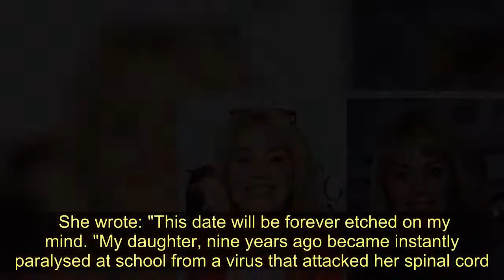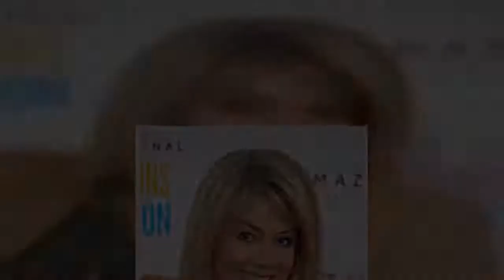Lucy Alexander heartbreak: Lucy on daughter's condition - 'Takes my breath away'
Sign up for FREE now and never miss the top Royal stories again.  Please see our Privacy Notice for details of your data protection rights. Lucy Alexander is a household name for presenting on the popular property renovation show Homes Under The Hammer. In the past, Lucy has spoken candidly on daughter Kitty and her spinal condition Transverse Myelitis which left her paralysed 10 years ago. Trending    While appearing on the podcast White Wine Question Time last year, Lucy spoke of how her daughter's condition changed her life. Talking to host Kate Thornton, Lucy said: "Nine years ago, my daughter, at the age of seven, become paralysed in the space of an hour. "An autoimmune illness attacked her spinal cord instantly, and she's now in a wheelchair. Lucy added: "It's been the making of us as a family and of her.   Lucy Alexander 'in isolation' at hospital with daughter  "It's really phenomenal how I've watched a kid – she's a young woman now – change her life and turn it around. "Still every day, it takes my breath away to see her in a wheelchair wheeling up to me. It's tough, it's bloody tough." Lucy said Kitty's resilience has changed her own outlook on life. She said: "It makes you so much more selfless, it gives you strength, things that couldn't bother me before I couldn't give a flying f*** about.   "I can connect with people who are sad or grieving like I couldn't before. I have deeper connections with people." Last year, Lucy paid tribute to Kitty in a post on Twitter that marked nine years since Kitty's condition. She wrote: "This date will be forever etched on my mind. "My daughter, nine years ago became instantly paralysed at school from a virus that attacked her spinal cord.   Homes Under The Hammer: Lucy Alexander reacts to fan's query about dad  "What a journey it's been. As her mum I'm just so proud of the amazing woman she has become. Kitty [love] you so much." Lucy recently documented a trip to the hospital with Kitty as she received rehabilitation for her condition. The TV host said: "We're currently having a week's rehab at Stoke Mandeville, with my daughter Kitty, who is in a wheelchair, and she is learning to progress and do lots of things." During the visit, the TV presenter spoke of how they were also getting tested for COVID.   The 50-year-old revealed that her teenage daughter Kitty had antibodies within her system. Lucy told her followers on Instagram: "She's got antibodies, so she's obviously had COVID... didn't realise…. she was very unaware, so they were the results. "That is it we've got one more day, and we will be back home tomorrow."